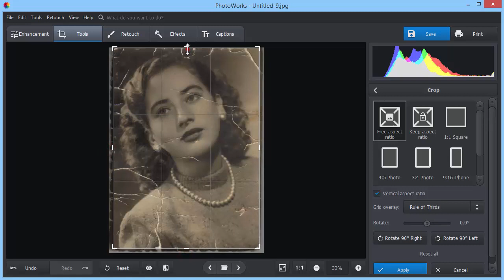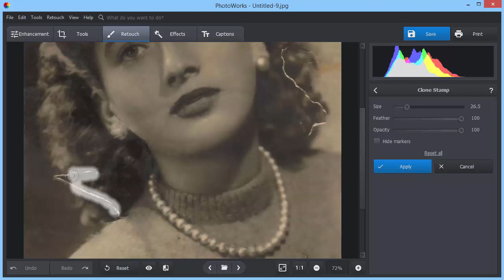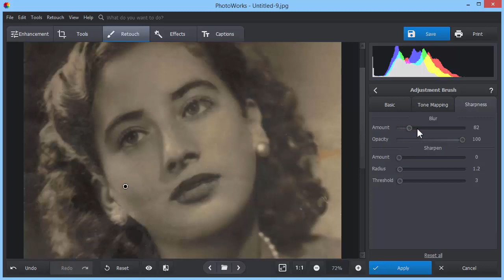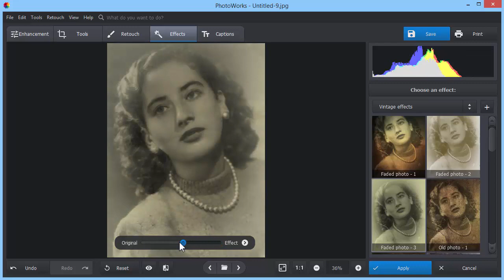How to Restore Old Photos - 5-Minute Fix Without Photoshop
Need to repair old photos but don’t have special skills? Read this guide and learn all the secrets of professional photo restoration

All photographs can fade, tear, crease or get stained with time. So how to restore old photos with minimum efforts? Follow the five simple steps below and you’ll make your pictures as good as new.

1️⃣ Cut away the damaged areas with the Crop tool
2️⃣ Use the Healing Brush to conceal small defects
3️⃣ Remove larger cracks with the Clone Stamp
4️⃣ Carefully blur the areas you’ve edited
5️⃣ Apply some vintage effect for a more authentic look

With PhotoWorks software, it’s incredibly easy to restore old photos. Want to retouch your pictures in other ways? Watch these videos: